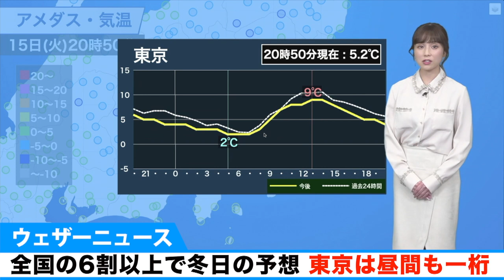全国の6割以上で冬日の予想／明日16日(水)も寒さ厳しく、東京は昼間も一桁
日本列島を覆っている上空の強い寒気は明日16日(水)にかけても居座ります。全国的に今日と同じくらいか、それ以上の寒さとなる見込みです。

明日朝の全国の気温分布では、北日本の各地や東・西日本の内陸部で0℃未満を予想しています。全国のアメダス観測地点のうち、6割以上に達し、今朝以上となる可能性があります。